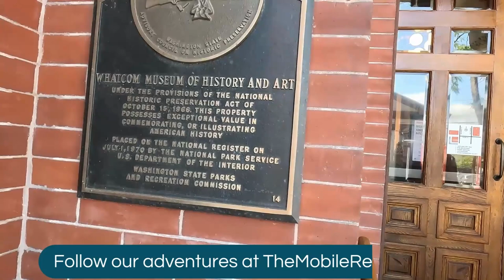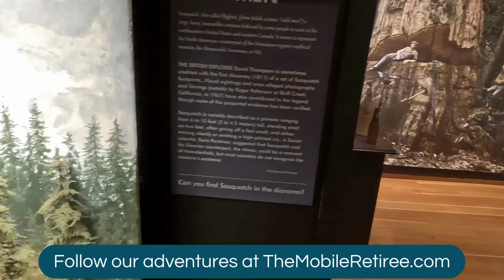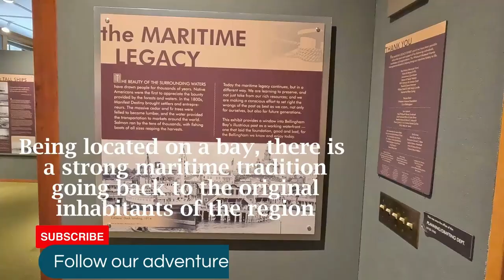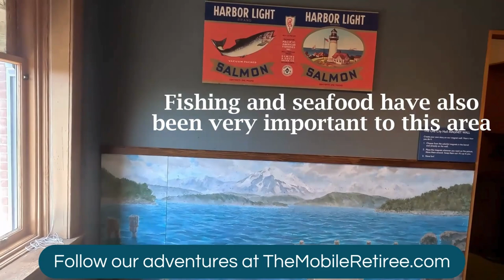Whatcom Museum - Bellingham, WA retireearlyandtravel Whatcom County Historical Museum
The Whatcom Museum is the old City Hall in downtown Bellingham, WA. Originally constructed in the 1890's and served as city hall until 1936. The conversion to museum began in 1941

Special exhibitions rotate through and your admission ticket also allows a visit to the Lightcatcher Building a few blocks away. We'll have a separate video for that